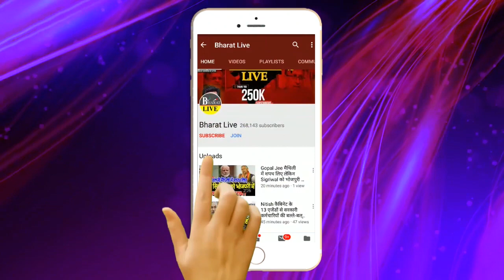ख़रमंडल : BJP के साथ दो-दो हाथ करने की Nitish ने की तैयारी !